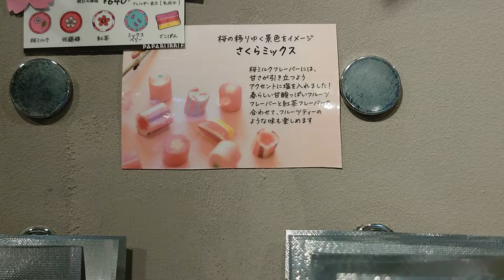【PAPABUBBLE】How to Make Sakura Candy Amezaiku in Japan【candy making videos】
PAPABUBBLE Daimaru Shinsaibashi

This is a demonstration video of candy making at Papabubble, Daimaru Shinsaibashi.
While the candy is being made, you can enjoy the warm, fragrant, soft and mysterious texture and taste that you cannot eat even if you pay for it.
In addition, you can enjoy tasting even after the candy is completed, and you can enjoy a different taste.

In addition to Shinsaibashi, you can also see demonstrations in Tokyo, Yokohama, Chiba and Saitama.
You can check the performance schedule from the official Instagram story.

You can also purchase from Amazon Japan.

About this channel
On this channel, I hope to share videos that are fun to watch and share even a little bit of fun.

If you don't mind, please give me a high rating and channel ☺

❓ Frequently Asked Questions (Q&A)
Q: What will Candy Bird do?
A: It seems that it is used as a practice material for craftsmen and occasionally as a snack.
"Also, if you're lucky, they'll give it to a small child."

Q: How long does it take to become a craftsman?
A: It seems that you will be able to make basic patterns in about 3 years.
"Complicated patterns require skill, so training is required."

Q: How do you become a craftsman?
A: It seems that it can also be used for part-time workers and job hunting.
"Also, it seems that there are people who started out as salesmen and become craftsmen."

Q: How much does the candy weigh?
A: It seems that the candy made in Shinsaibashi weighs 10 kg. The size and weight will vary depending on the store.

Q: Where can I see the demonstration?
A: You can see it at Osaka Shinsaibashi store, Tokyo Shinsaibashi store, Nagoya store, Nakano store, Aoyama store, Chiba store, and Yokohama store.

Q: How long are the demonstrations?
A: It takes about 30 minutes from start to finish, and another 30 minutes and about an hour to cut everything.